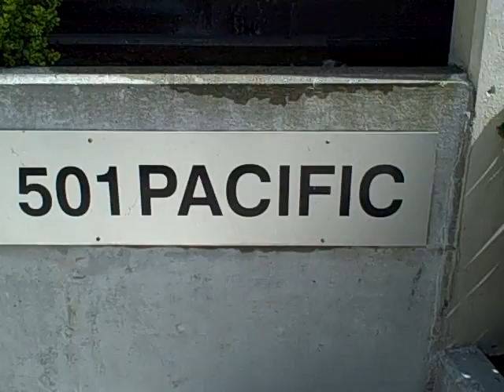501 Pacific Street, Yaletown Streetscape by Mike Stewart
This is a streetscape video in front of 501 Pacific Street at the intersection of Richards and Pacific